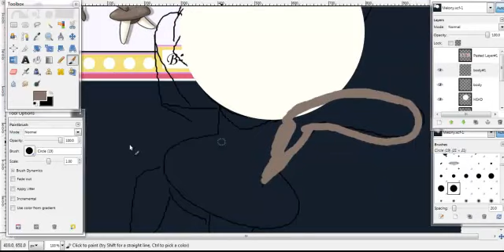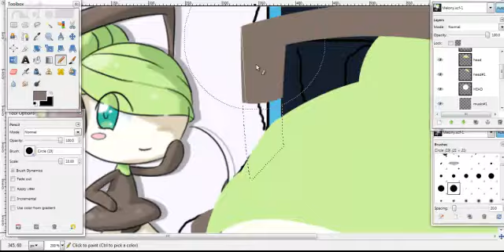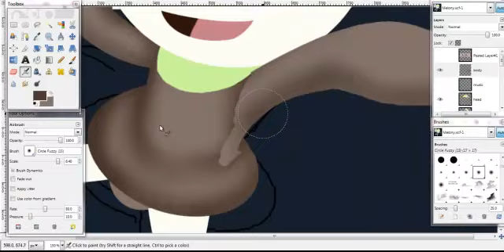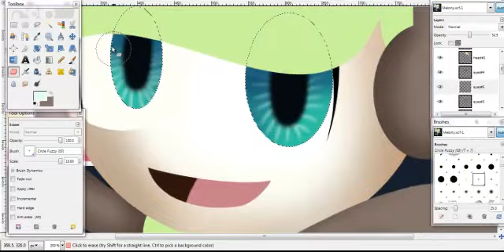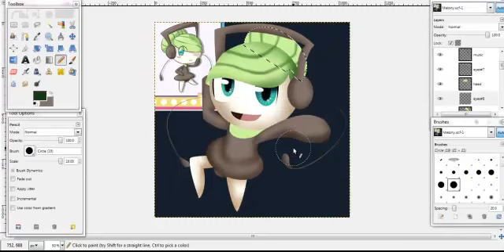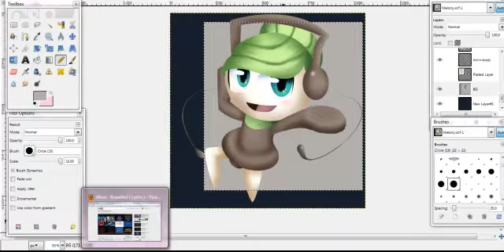Speedpaint:. Melony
On dA- http:--fav.me-d4wdgoz

Total layers-24 Layers

Programs used- Gimp, & Camtasia studio

Song- Circus Monster-Luka Megurine- Matt9five.
Kill EVERYBODY- SKRILLEX

Note- There is a certain part in this that the recorded screen will go black. Don't worry, my computer was just messing up.